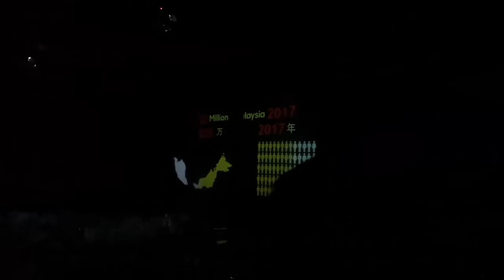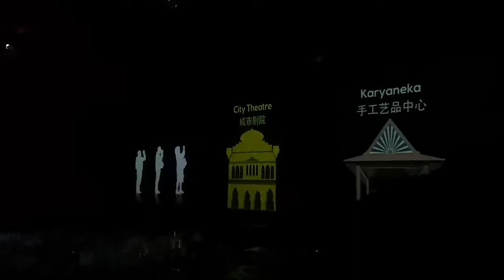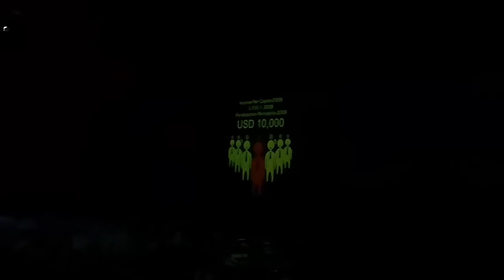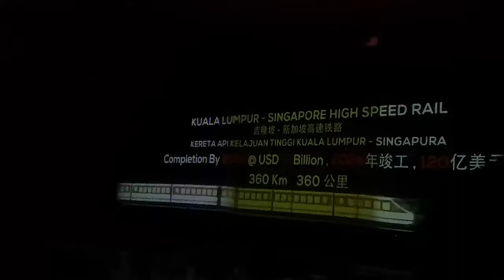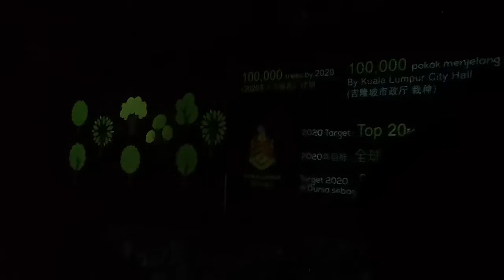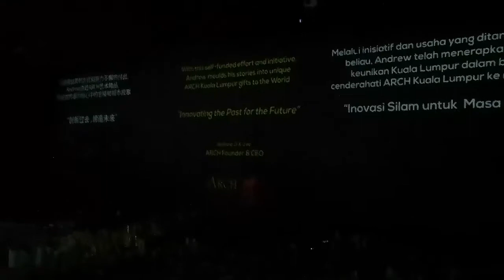Kuala Lumpur City Gallery Lights Show 2019